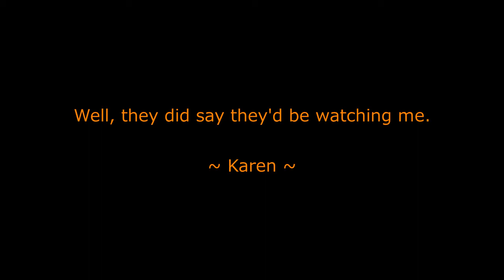When You're Protected by Angel's ~ in the office I sensed a spirit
I do not give permission for ANYONE to download or tamper with any recordings whatsoever, so please respect my wishes, anyone found doing so will be banned from the channel. ~ Karen

This is the real deal no text book educated Psychic Medium
just a woman born with a gift just as a person born with the gift of singing or drawing, spirit communication is something that is normal to me.

Music from NCH sound Effects Library - NOT copyrighted!!